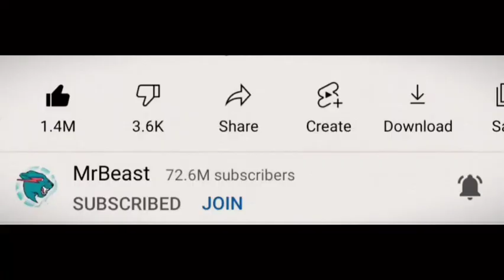TeamSeas | RESPECT MRBEAST